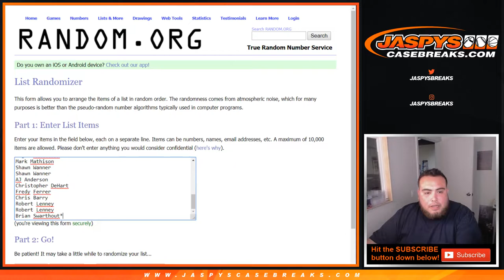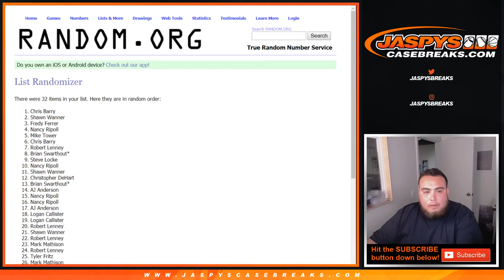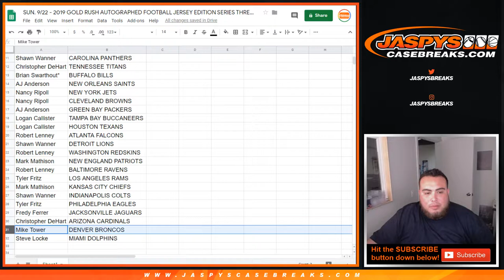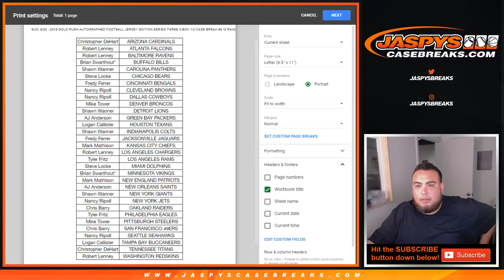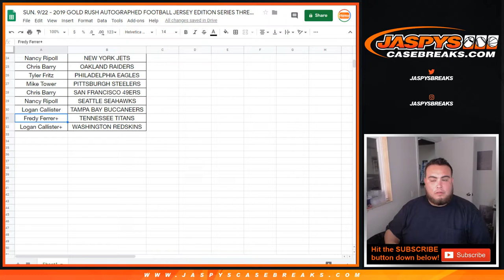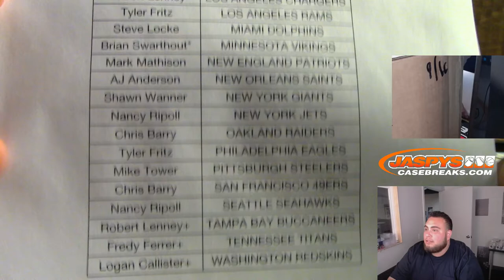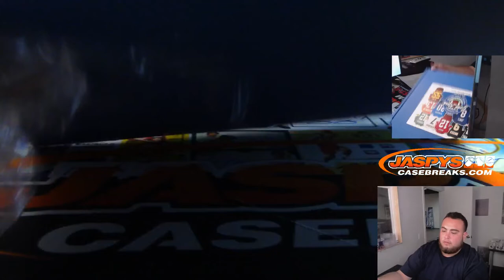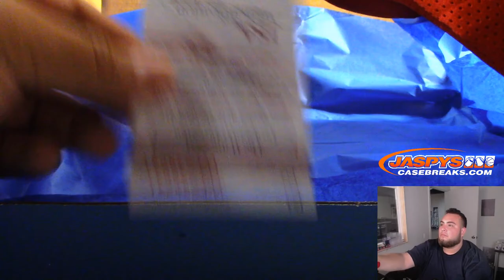SUN. 9/22 - 2019 GOLD RUSH AUTO FOOTBALL JERSEY SERIES 3 - 3-BOX 1/2 CASE BREAK #3 *2 RT'S*